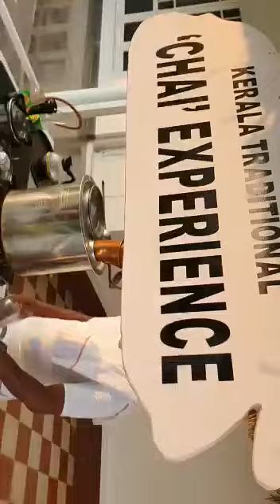munnar tea time organic nd super tasty full of flavours